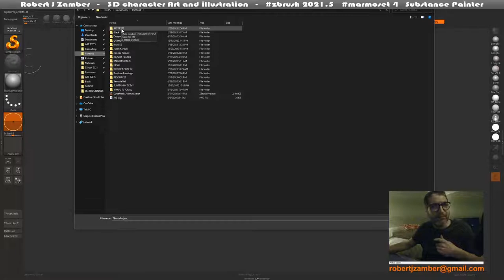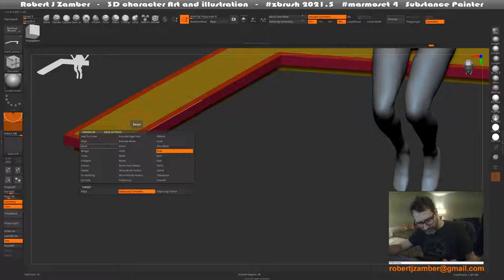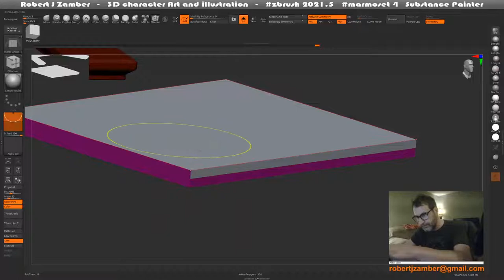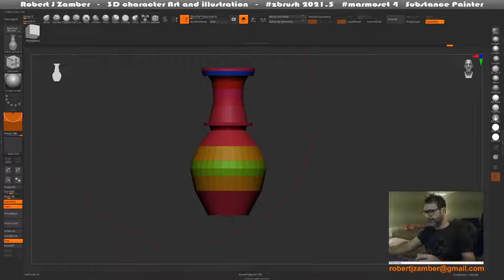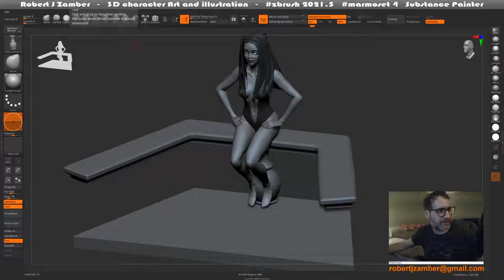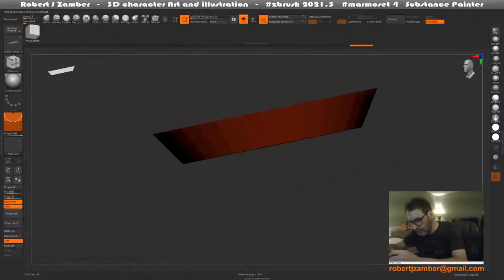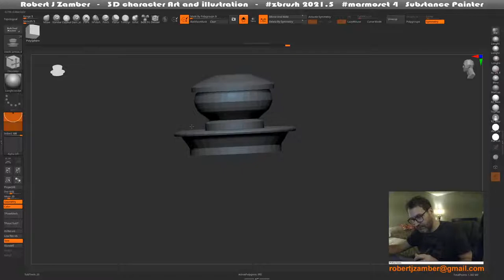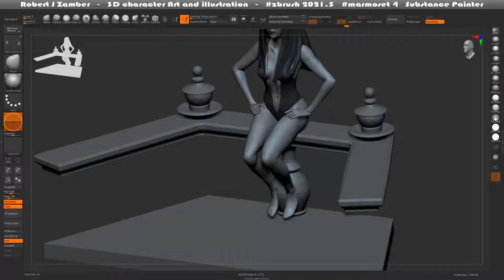3D Character Art and Illustration in Zbrush 2021.5, Substance Painter, Marmoset 4